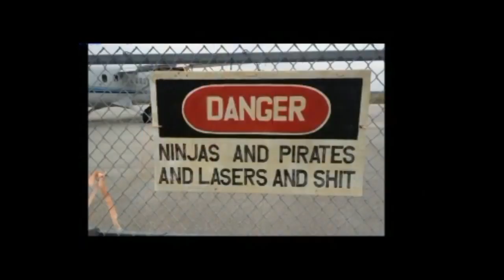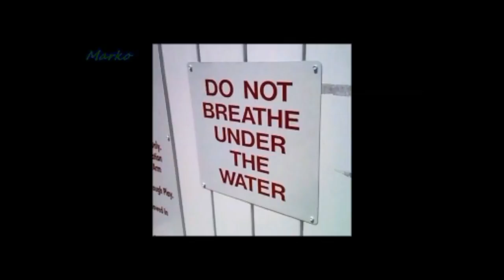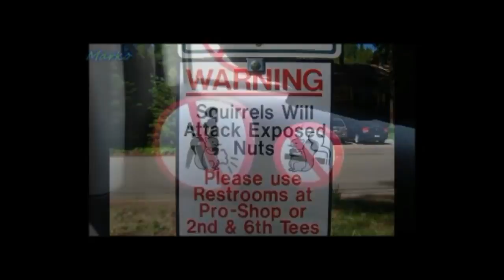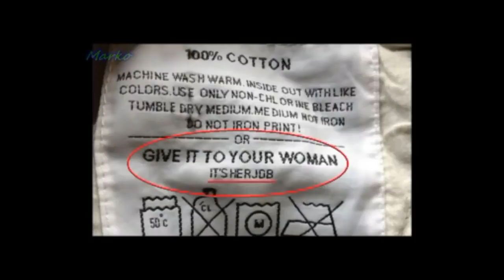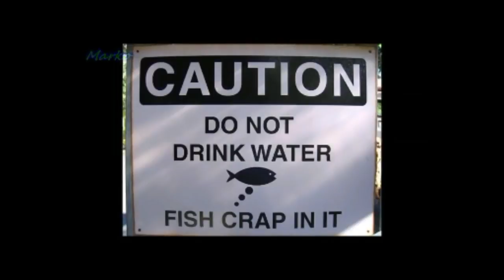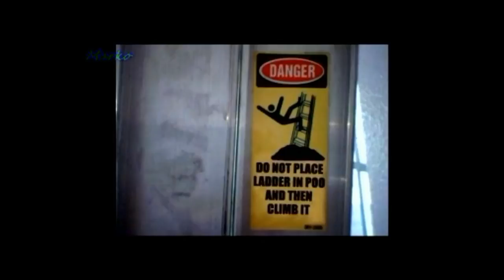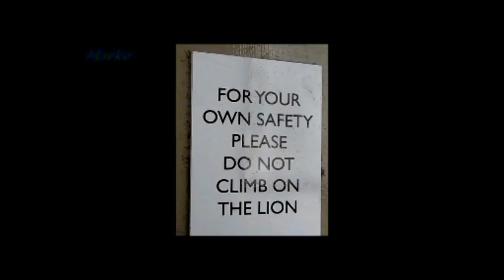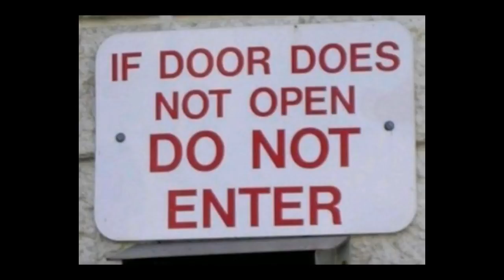60 Most Insanely Hilarious Warning and Safety Signs Ever Captured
If you travel a lot, you've probably noticed that signs are almost identical in every country you visit. That's not a surprise – they are usually made in a way that everyone could understand.

Graffiti is a crime and you should NEVER EVER do it. However, if you ARE going to vandalize something, you might as well make it hilarious. I mean, in a way, these people made these things.